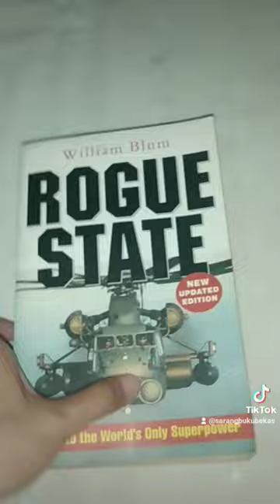WILLIAM BLUM - ROGUE STATE